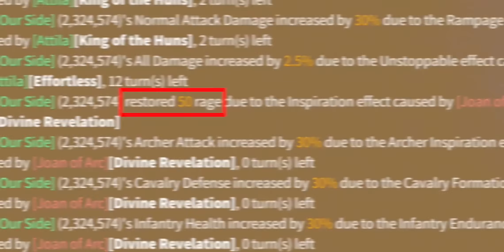$10K USD Gone - 5Mil T5 Dead / Rules are Rules #3 - Rise of Kingdom ROK Fleisch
$10K USD Gone - 5Mil T5 Dead / Rules are Rules #3

► Equipment / Gear I am using right now:
💪 Headphones: DT 990 PRO
crystal clear sound in studio quality (note that for 250 ohm you may need extra power source. Most mixers for example have this by default. The one I use is listed next)
💪 Studio-Mixer: YAMAHA MG10
mounting condenser microphone and headphones (providing +48v phantom power for condenser microphone as also handling 250 ohm headphones)
💪 Microphone: Rode NT1(Kit)
condenser mircophone for studio quality

Music (BattleArena, etc) by my honored friend: EpikusMusic